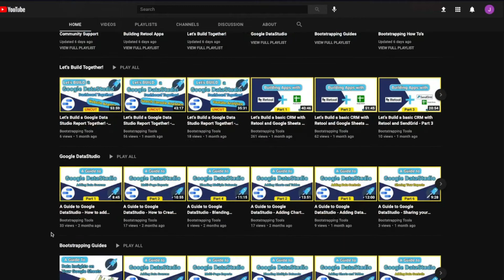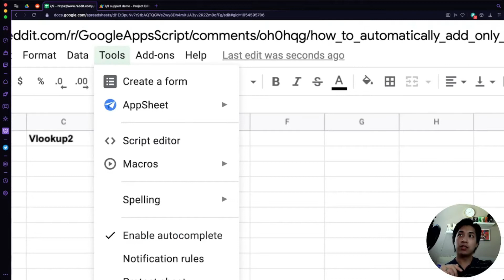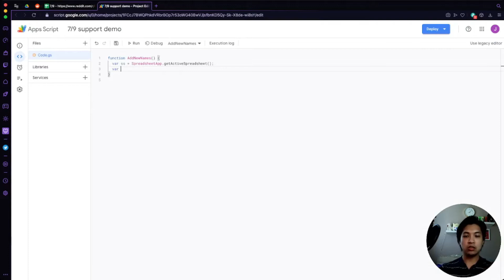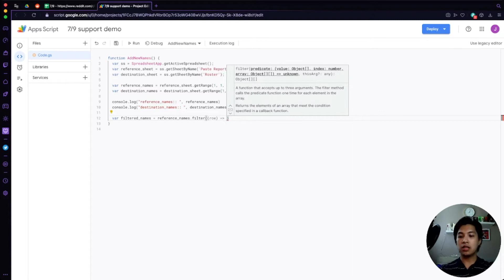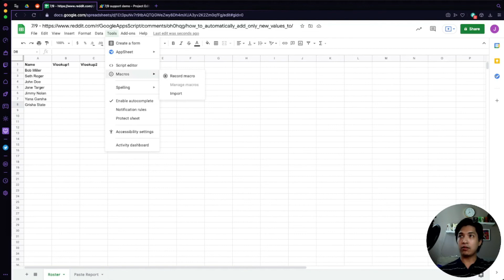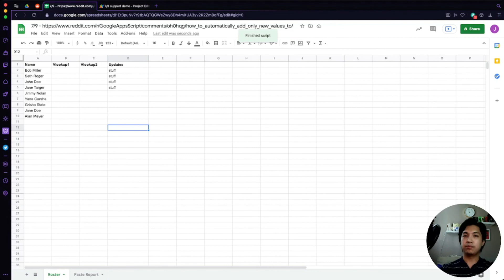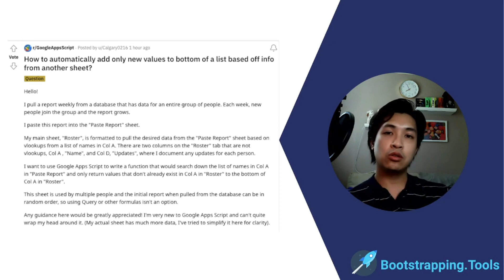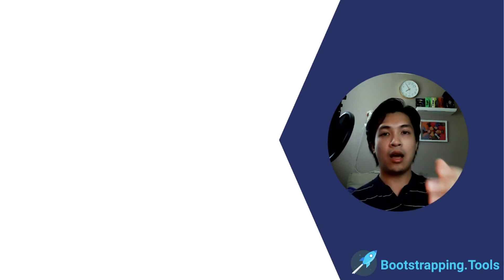Fast way to filter out duplicates using Google Sheets and Apps Script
Welcome to Community Support - where you can get help with hurdles you're facing while bootstrapping your company or trying to find new ways to increase your efficiency and up your game at work.

In this video, we go over how to remove duplicates based on two sets of data and populate one sheet based on the items from another Google Sheet